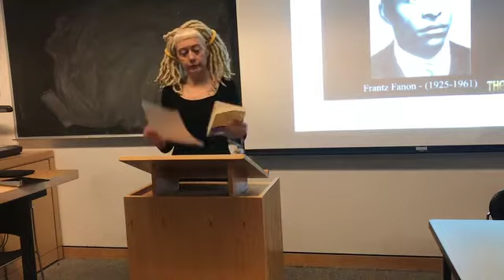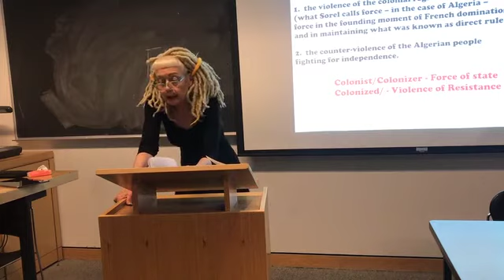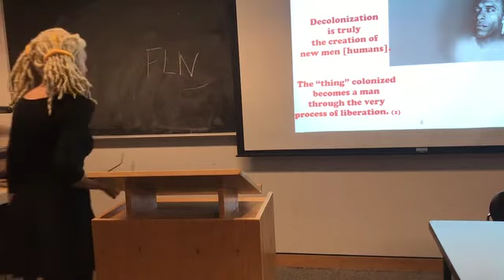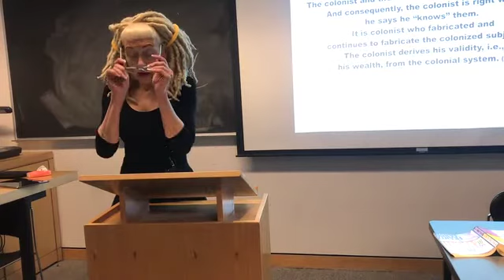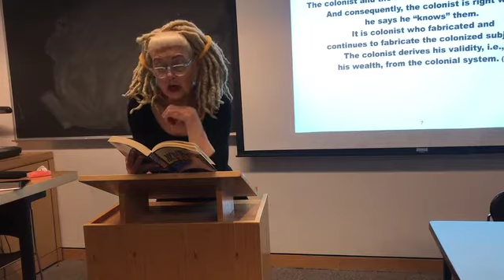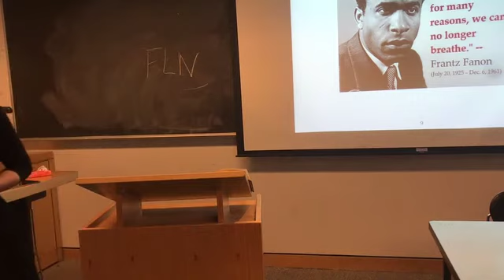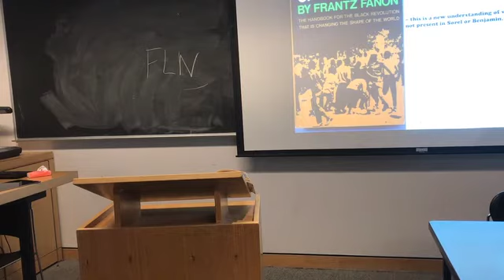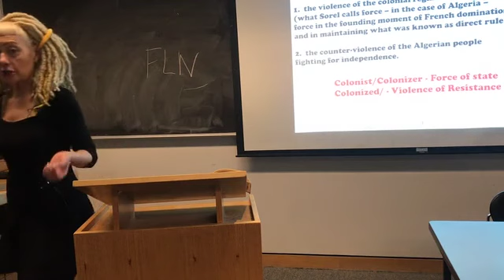Fanon, ‘On Violence’ pp1-43 from The Wretched of the Earth|Shannon Bell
Shannon Bell's Lecture on Frantz Fanon Wretched of Earth at York university part 1.

Frantz Fanon, Wretched of Earth

Black Skin, White Masks
“The basic confrontation which seemed to be colonialism versus anti-colonialism, indeed capitalism versus socialism, is already losing its importance. What matters today, the issue which blocks the horizon is the need for a redistribution of wealth. Humanity will have to address this question, no matter how devastating the consequences may be.”
 ― The Wretched of the Earth

“Sometimes people hold a core belief that is very strong. When they are presented with evidence that works against that belief, the new evidence cannot be accepted. It would create a feeling that is extremely uncomfortable, called cognitive dissonance. And because it is so important to protect the core belief, they will rationalize, ignore and even deny anything that doesn’t fit in with the core belief.”